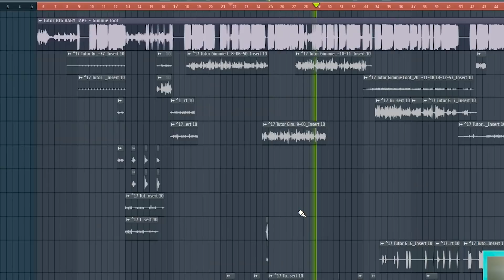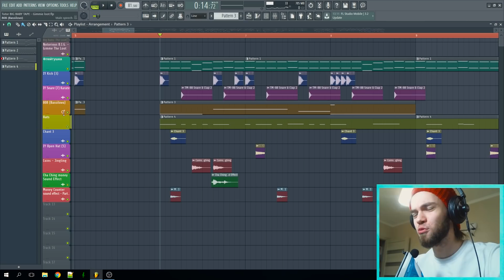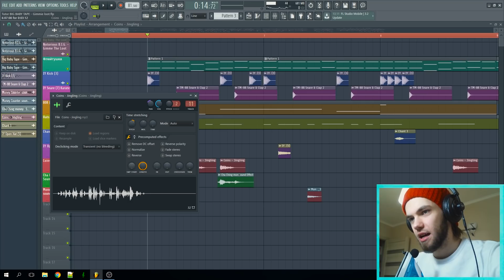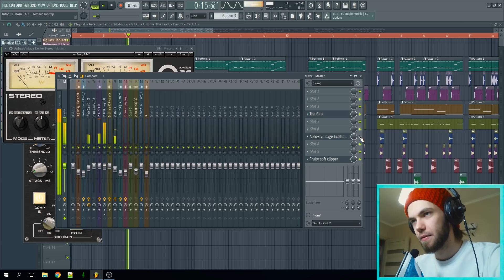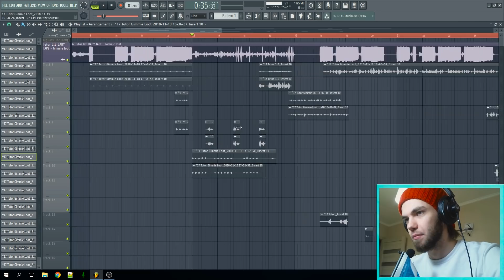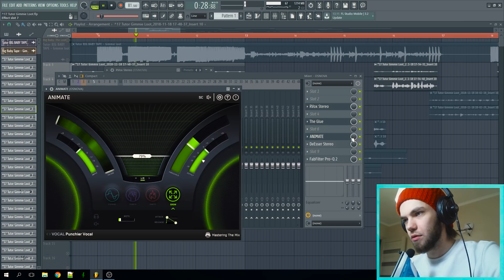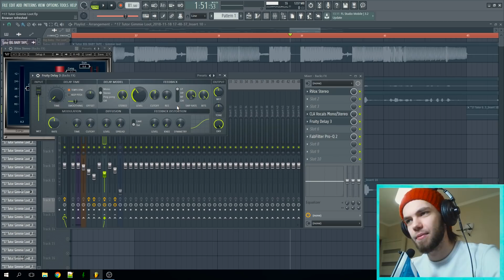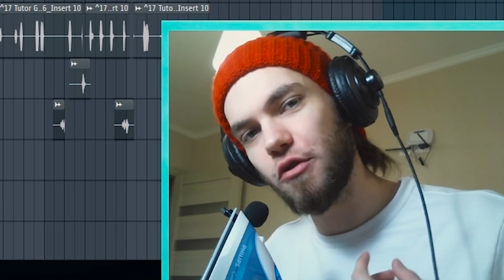КАК СДЕЛАТЬ ТРЕК BIG BABY TAPE - GIMME THE LOOT Сведение Вокала и Баса FL Studio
У МЕНЯ ЕСТЬ ТВОЯ БУ, И Я ЕЕ Е*У! 🔥

Покажу как делать такой же пердящий бас и сводить вокал в стиле тейпа, думаю будет полезно и интересно)

Флп будет доступно при достижении на видео 1500 лойсов! 🖤 (WELL DONE!)

Провожу стримы 2 раза в неделю (пишу биты, слушаю ваши треки и все такое), чтобы узнать когда стримлю, следите за новостями в паблике!

Также вы можете заказать или купить готовый бит, консультацию и т.д. в ВК (ссылки внизу)